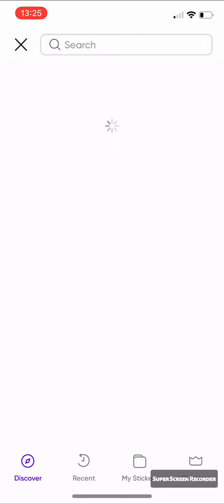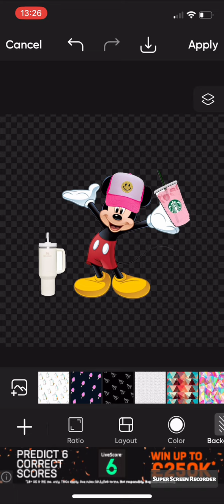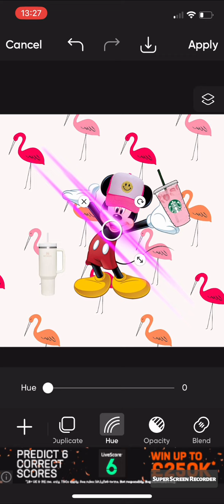Preppy Mickey Mouse💅